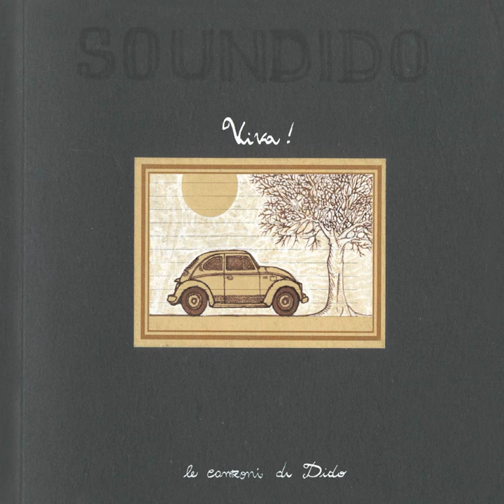Aquaplaning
Aquaplaning · Soundido

Viva!

Composer: Soundiders